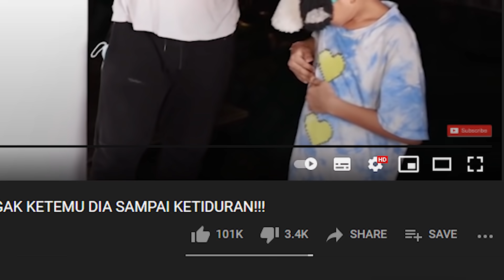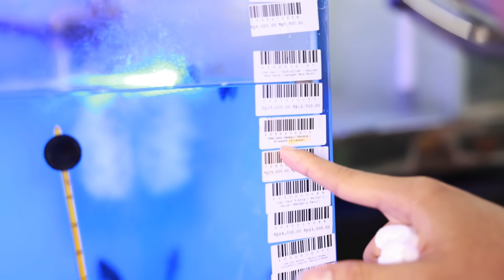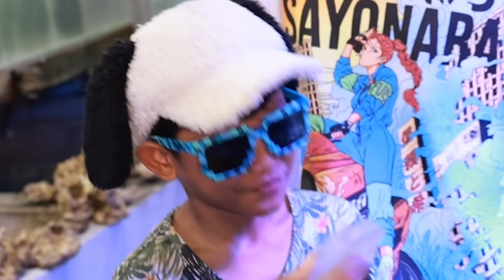PERMINTAAN KALIAN! BELI HIU LAUT MASUKIN KE AQUARIUM SUPER BESAR! DIA NGAMOK KACA HAMPIR PECAH!!!